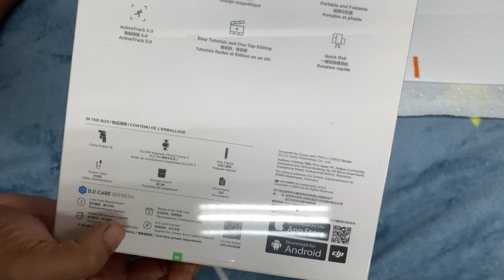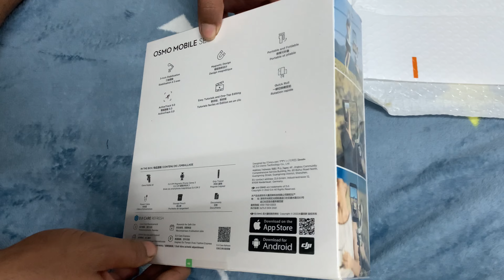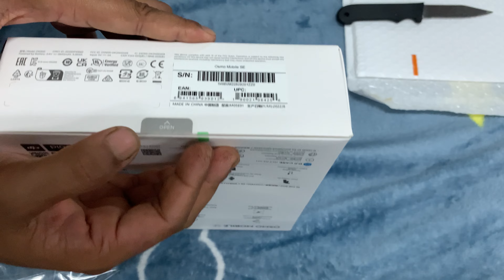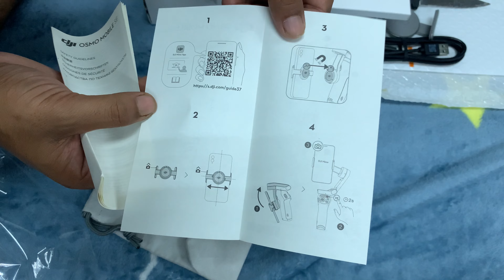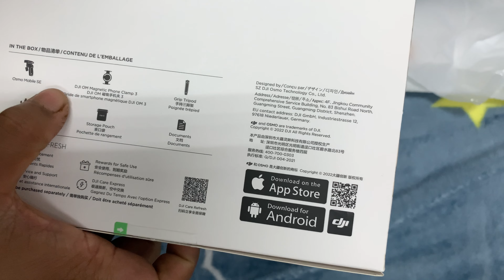Dji OSMO Mobile SE Unboxing [4K UHD ]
This is my first-ever unboxing video. Currently, I’m in learning mode. So, I don’t have a nice desk or fancy lighting but I’m learning to make a better-quality video. Inshaallah, I Hope one day I can make the best quality content.

Your valuable support can accelerate my success a thousand times.

Comment with your suggestions so I can correct them next time.

Music courtesy: We are the Rain